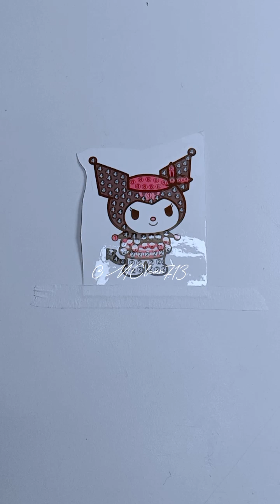Diamond painting - Kuromi - part 7